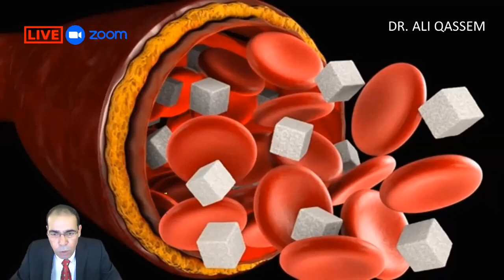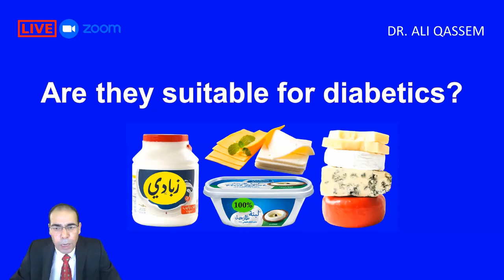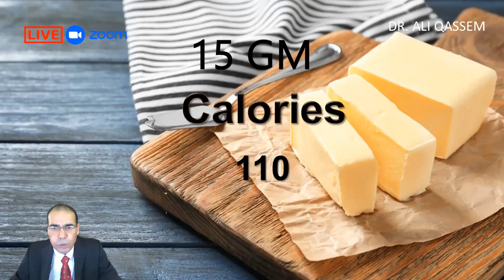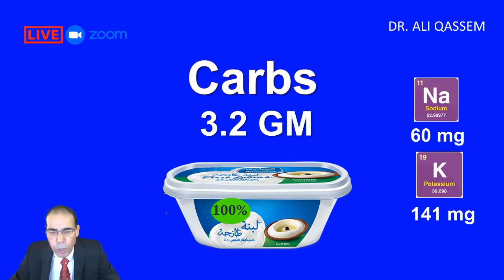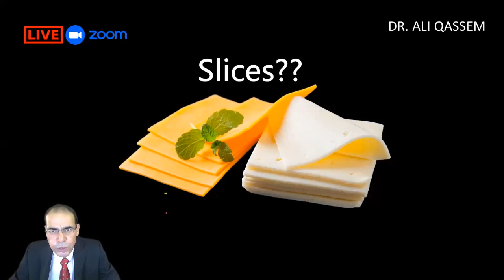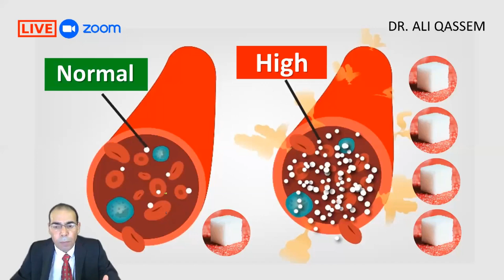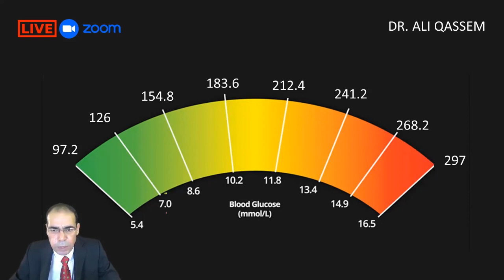Can Diabetics Eat Dairy Products? - A Closer Look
*How to Choose the Right Dairy Product If You are a Diabetic | Dairy Products and Diabetes*
 *Are Milk Products Suitable for Diabetes & Weight Loss? | Can Diabetics Eat Dairy Products?*
In this video, Dr. Ali Qassem, based on his personal experience and his 15 years journey with diabetes and high blood pressure, talks about Are Milk Products Suitable for Diabetes & Weight Loss? | Can Diabetics consume Dairy (Milk Products)

Many people, both men and women, suffer from many health problems. Many suffer from diabetes, high blood pressure, high triglycerides, kidney disease, urinary tract infections, prostate problems, weak sexual desire, erectile dysfunction, and rapid ejaculation in men.
There are also those who suffer from irritable bowel problems, colitis, heartburn, GERD, and many health problems in women, such as thyroid diseases and uterine diseases, leading to joint and knee pain, arthritis, osteoporosis, and other annoying and painful diseases.

Unfortunately, a person suffering from diabetes takes diabetes medications and insulin injections without checking what is happening in their body. They also ask; is it possible to recover from the cumulative high blood sugar, is it possible to recover from diabetes permanently, what is the difference between Type 1 Diabetes and Type 2 Diabetes, are there healthy meals for diabetics, and is there a nutritional supplement for diabetics?

What everyone who suffers from these and other diseases should know is that the basis of all these problems is the bad nutrients that are found in the person's diet. The most important thing to treat diabetes and other diseases first is to remove these bad food that led to the emergence of these diseases from the table .

*Channel Team*
Camera: Rahit Mumtaz - India
Editing: Nelson Kadera – Sri Lanka
Images Search: Rohit Sanjo – Sri Lanka
English Videos Subtitles : Manar - Egypt